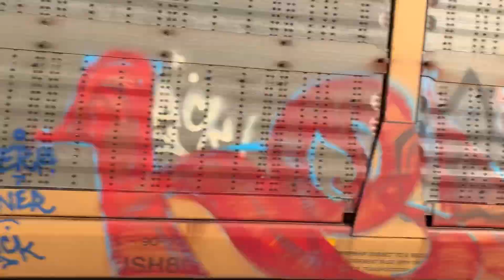Classic CN SD75I and C40-8 Standard Cab leads manifest w/ nice P5.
My favorite locomotive of all time trailing the C40-8 was very pleased with this catch with a incredible P5 recorded on the CN Fulton Sub in Newbern, Tennessee.